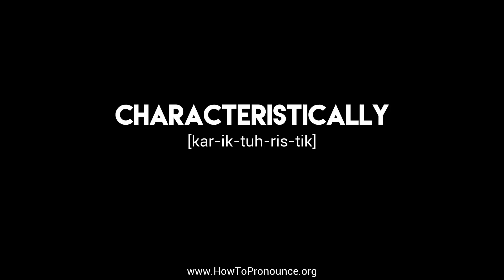How to Pronounce "characteristically"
Learn the proper pronunciation of "characteristically"